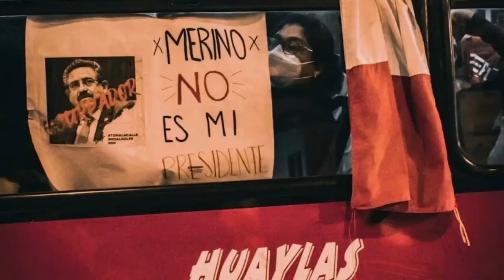FueraMerino:Testimonios desde la resistencia; Johana Asurza,psicóloga feminista y activista de DDHH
Desde Anticapitalistas en Movimiento continuamos con la serie de entrevistas a aquellxs que vivieron de cerca los hechos que se dieron en el marco de las luchas de resistencia contra el golpe ultraderechista encabezado por Manuel Merino y Antero Florez- Araoz que tuvo como trágico desenlace a dos jóvenes asesinados por la brutal represión policial asi como cientos de heridos.
¿Porque salieron a las calles? ¿Cómo vivieron los hechos desde cerca? ¿Qué sintieron? ¿Qué lecciones sacan de esta experiencia?
En esta ocasión estamos con la psicóloga feminista y activista de derechos humanos Johana Asurza; quien nos cuenta su testimonio y nos comparte sus vivencias.